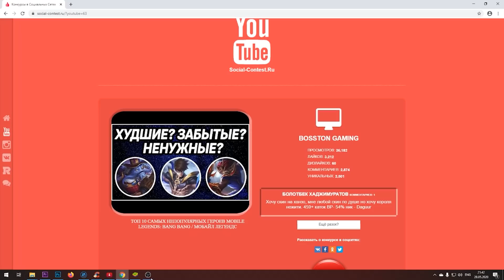ОБНОВЛЕНИЕ 1.4.82 + ИНФОБЛОК НЕРФ СТРЕЛКОВ! MOBILE LEGENDS: BANG BANG / МОБАЙЛ ЛЕГЕНДС ПАТЧ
ОБНОВЛЕНИЕ МОБАЙЛ ЛЕГЕНДС, БАФФЫ НЕРФЫ НОВЫЕ СКИНЫ И СОБЫТИЯ